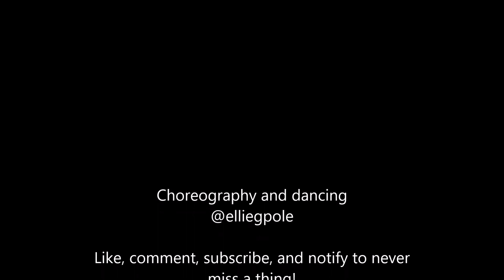Lizzo - Good As Hell | Choreography Ellie G Pole Artist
Routine that I choreographed and taught in class last week. A cheeky little routine with a freestyle ending, so I hope you enjoy!